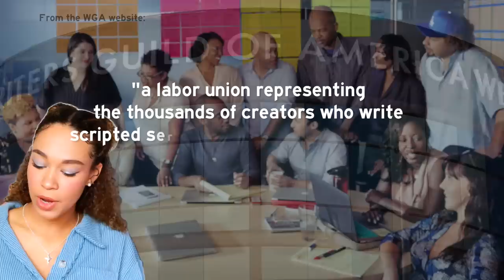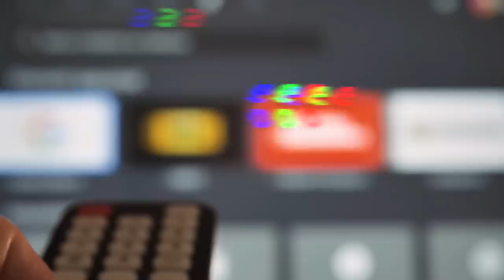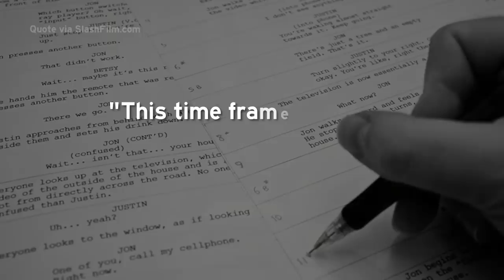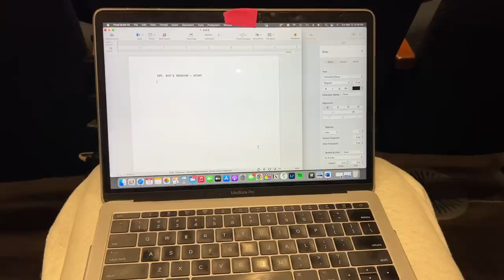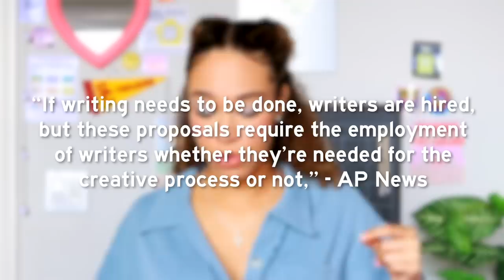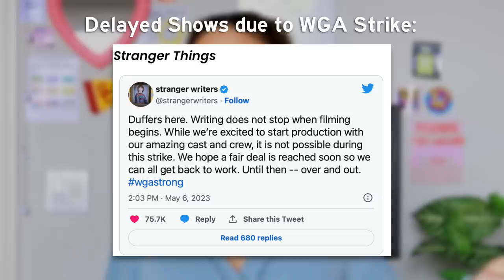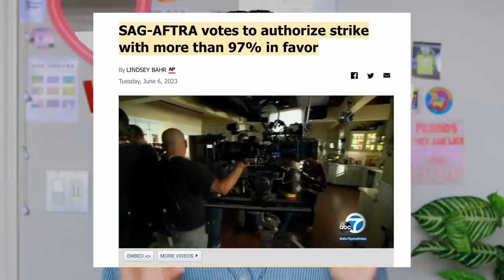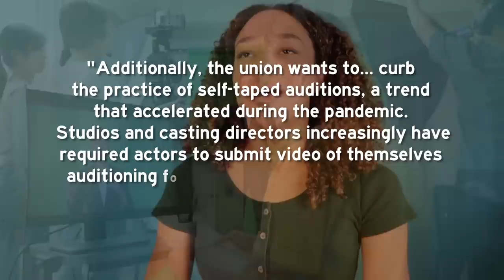Hollywood’s Film Industry is FALLING APART… (Writers Strike Drama Explained)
Hollywood is MESSY right now and today we are going to do a DEEP DIVE explaining all the drama in the film/tv industry 🎥: the WGA (screenwriters) writers' strike, SAG-Aftra (actors) strike authorization vote, the AMPTP (producers and studios), layoffs from companies like Disney, Warner Brothers, Netflix, and Paramount, and what this means for the future of the entertainment industry.

⏰ TIME STAMPS
00:00​ Introduction
01:21 What is the WGA?
02:16 What is the AMPTP?
03:20 Why is the Writers Strike happening?
03:51 The Streaming Era
05:05 Mini-Rooms Explained
07:08 My Experience w/ Screenwriting in College
08:10 AI Technology
09:17 WGA Residuals
10:00 Why the AMPTP isn't giving Writers more money
10:59 Potential Strike Effects on the Future of the TV/Film Industry
12:01 Actors Strike Authorization (SAG-AFTRA)
14:48 Conclusion